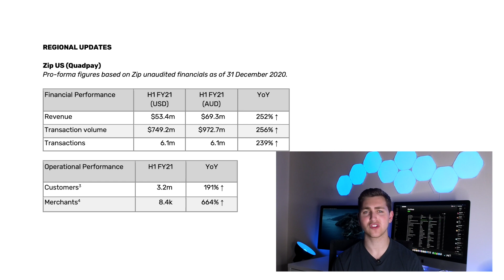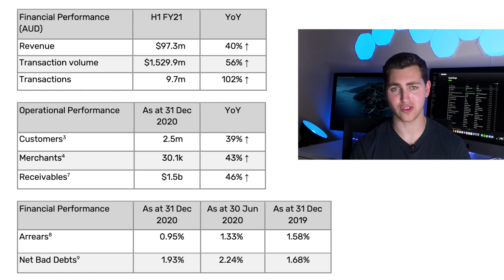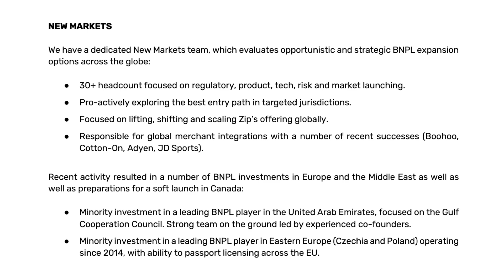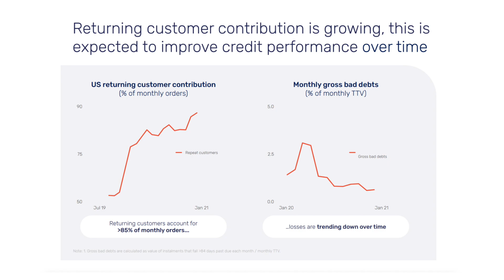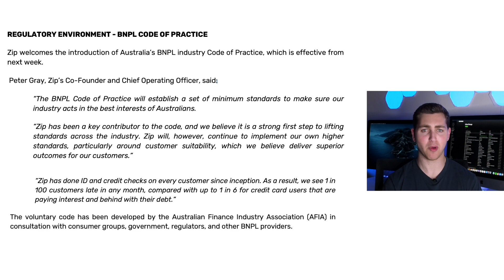ZIP PAY (Z1P) | MASSIVE News | ASX Growth Stocks | February 2021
As ZIP Pay announces their latest earnings, with record revenue a growth, is it too late to buy in? Despite their vastly positive results, the market responded negatively to news, leaving many investors wondering whether now is a good time to buy in.

Timecodes:
0:00​​​​ - Intro
1:04​ - Growth
3:07​ - Innovations and Expansion
3:33​​​​ - Losses
4:30​ - Regulation Concern
5:30 - Is it a buy?

At the time of recording this video, I currently hold Z1P shares.

Equity Research Contributed By: Adam Di Veroli.